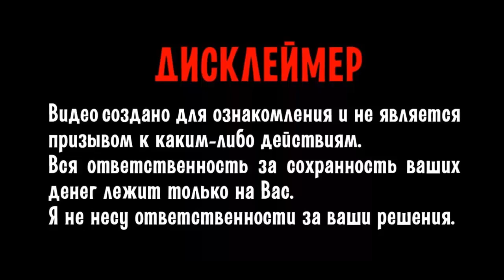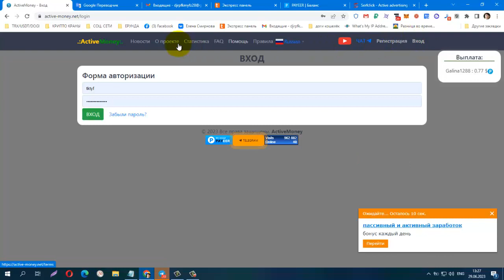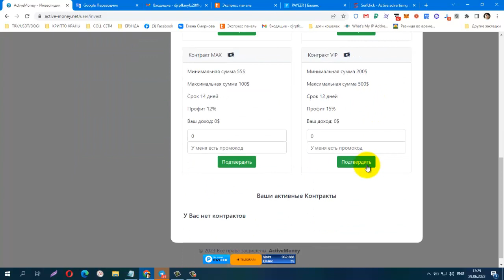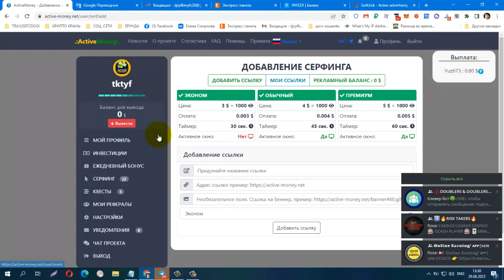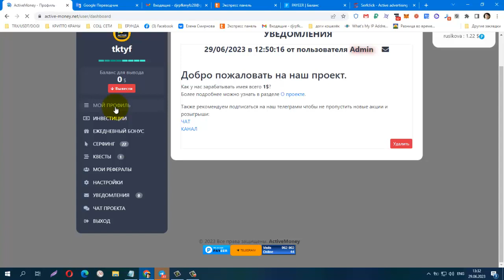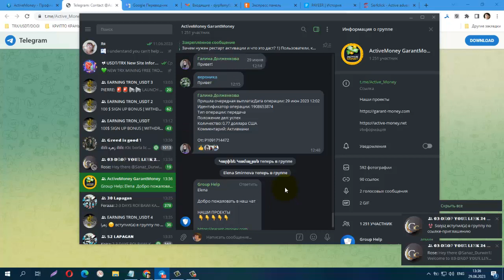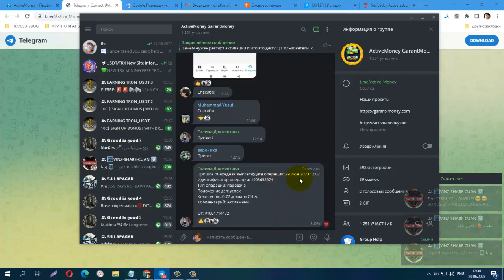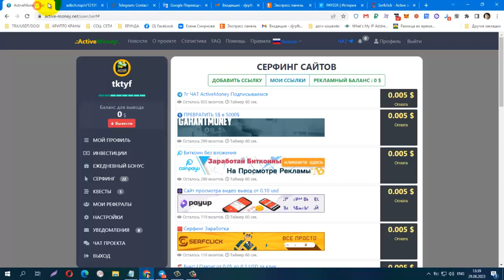ActiveMoney это возможность зарабатывать с минимальными вложениями и без рисков Вход единоразово 1$